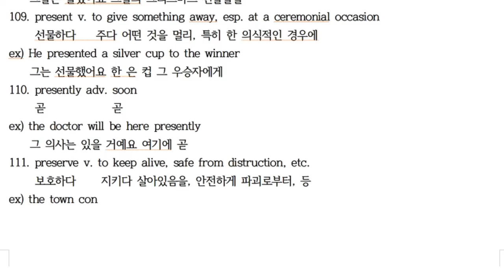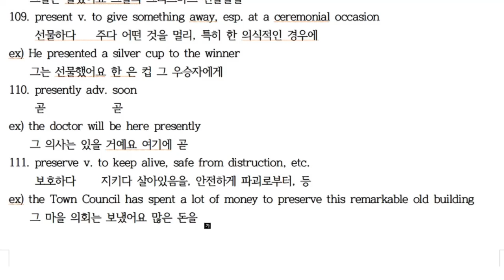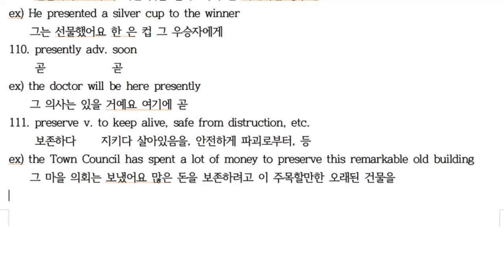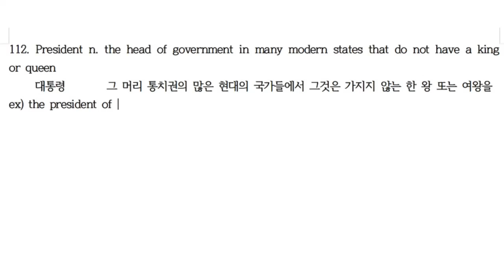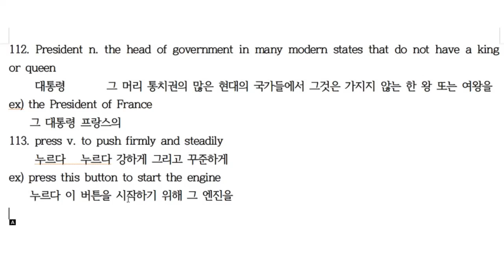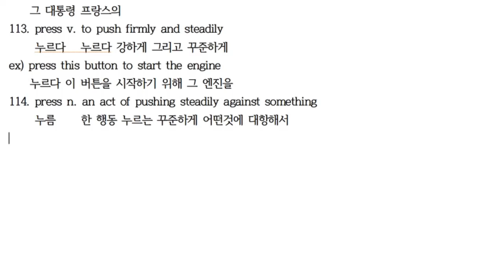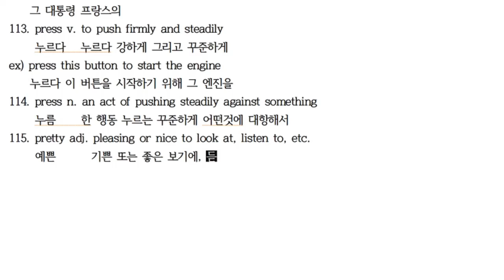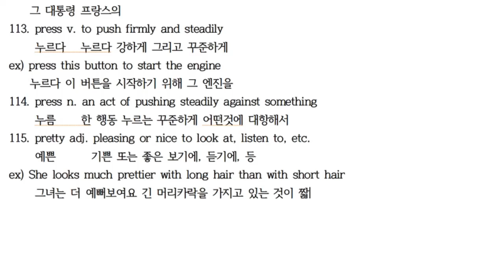P111~115 [한・日・E] 에릭의 영영사전 공부법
P111 preserve 보호하다 保護する
P112 presidnet 대표 代表
P113 press 누르다 押す
P114 press 누름 押し
P115 pretty 예쁜 きれいな